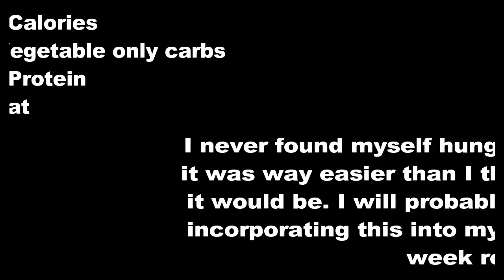Carb Cycling | EP2 | No Carb Day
Where I buy most of my gym shirts: TJ Maxx, Old Navy, or various online stores like
My favorite legging brand: Fabletics & Lululemon
My favorite workout shoes: Nike Air Max Thea’s
Hi my name is Chelsie Baldwin, my goal is to inspire anyone and everyone. I've enjoyed my fitness journey and have learned so many things about myself throughout the process. I want to show other people that fitness can be fun and living a healthy lifestyle isn't hard. I want to teach everyone that anything is possible, you just have to go for it. Life can be hard at times but there is always someone in worse shape than you. Life needs to be lived to its fullest potential. I want to show people they can have success just like I have in my journey. I want to help you help yourself.